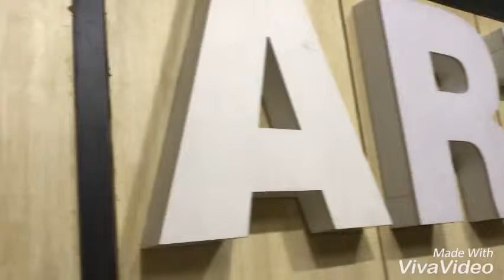ARTANS ARTS ACADEMY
Artans is the name who can give the different kind arts & design to needy people. Kota‘s first ISO International standard of organization) certified design colleges entrance training institute started in 2008. We offer courses in the flourishing fields of fashion, transportation, product, textile, animation etc. To design & arts colleges in India and Abroad Since 2008 Artans has been changing the world. Today, we continue in a spirit of innovation, with world-leading researchers educating the pioneers of tomorrow. You’ll be living in a vibrant and historic education city with world-famous cultural festivals, where the kota-stone and kota-doria of kethun and bundi etc. your doorstep. Come and Join Us.